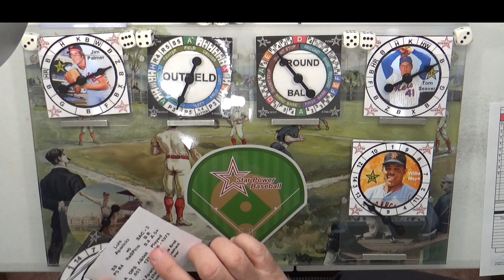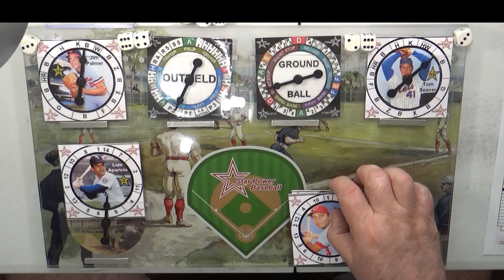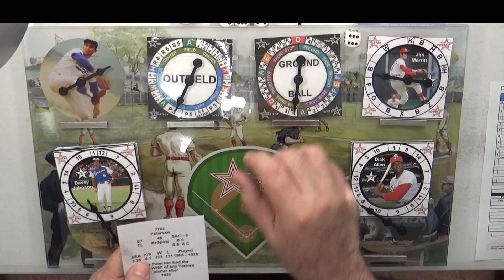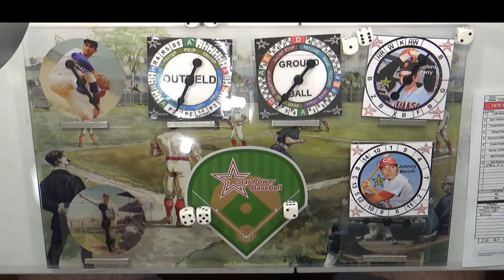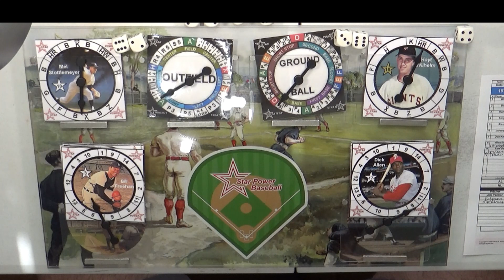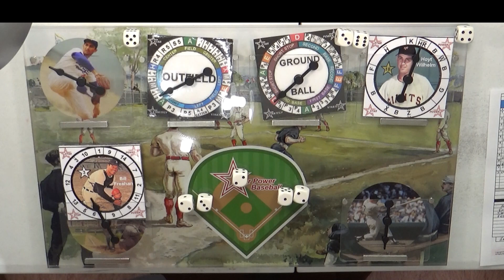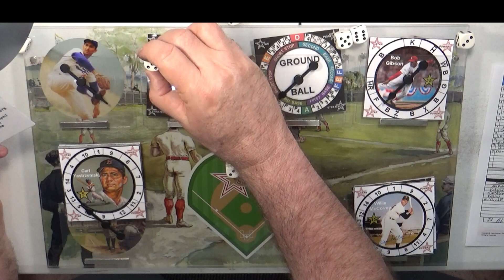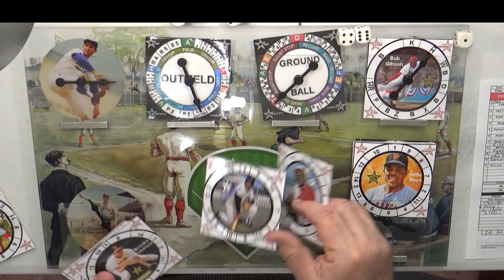1970 All Star Game Star Power Baseball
Dennis plays the 1970 All Star Game in the Star Power Baseball format on his amazing new Game Board.  The cards are made available at the end of the video